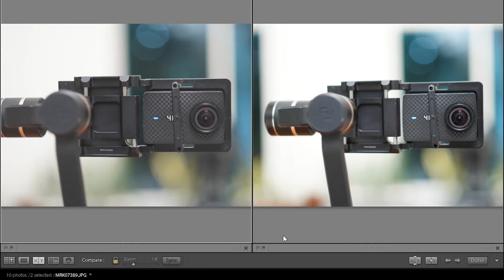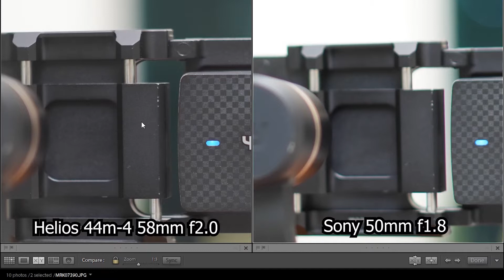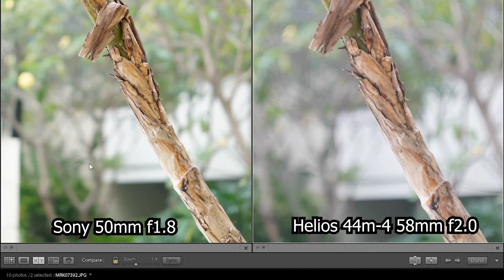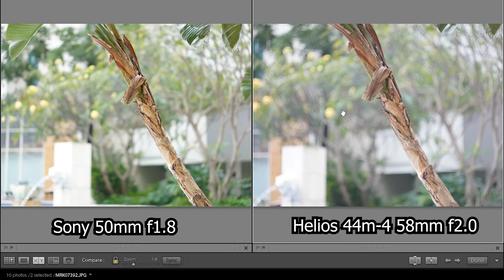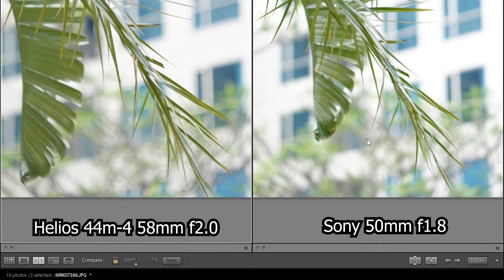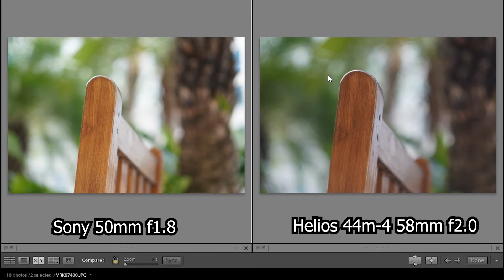Helios 44m-4. Review lensa jadul murah dari RUSIA, Rajanya bokeh, clone Carl Zeiss Biotar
Hello guys! Disini kita review lensa Helios 44m-4, rajanya bokeh dari Rusia. Kata orang ini lensa yang radioaktif. Apakah benar? Mari disimak